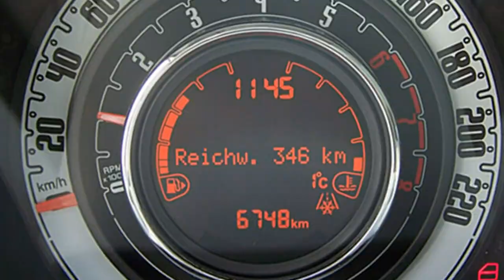Fiat Berlin 500 Motor Village Berlin jetzt Stell.